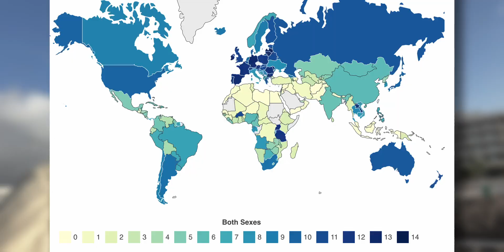M-am urcat la volan băut... NU FACE ASTA